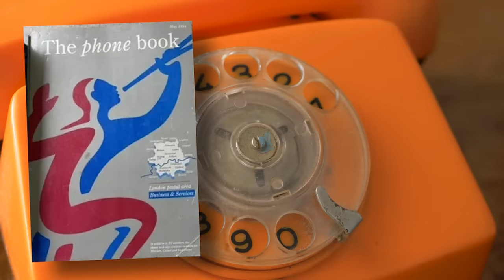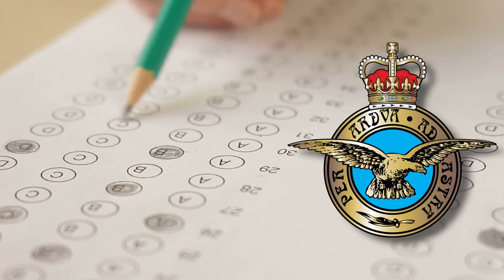The Chilling REINCARNATION CASE of Martin Heald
The following is a classic case of reincarnation. In 1969, when Martin Heald from Manchester UK was a young boy of seven, he found a suitcase filled with war memorabilia in his father's bedroom.